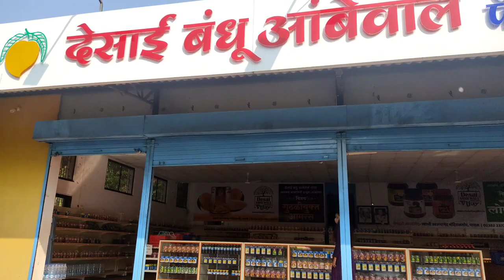Konkan Series Ep-2 | घावण Breakfast | Kunkeshwar Mandir | Malavn Beach | Fish Spa | Pomfret Prawns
🔹This video covers Ep-2 of my journey in Malvan where I tried Ghavan for Breakfast, visited Kunkeshwar Temple and had fish Spa at Malvan beach and wrapped up my day with Prawns and Pomfret for dinner

👉👉Hosted and Edited by Aniket Aher !

About the Founder and Host

🔹Aniket Aher (Founder) is a Lecturer, Trader and an Edupreneur by Passion and Profession. Along with this Travelling and Exploring Indian Street food has been one of the key parts of his personality. He is on his way in search of various Street Food Dishes starting from his home town Aurangabad, Hoping to go beyond the state of Maharashtra, Various states of India and finally going Global!

Safal Saboo is a Photography Enthusiast and having expertise in numerous Filming and Editing software's. With Street Food Aurangabad, He is following his passion of travelling, Filmography, Photography and creating video content.

We have tried to follow maximum safety measures while shooting this video

Team Street Food Aurangabad

 @Street Food Aurangabad ​